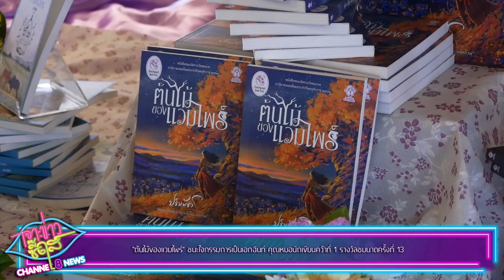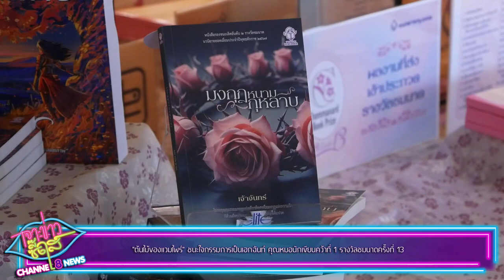ต้นไม้ของแวมไพร์” ชนะใจกรรมการเป็นเอกฉันท์ คุณหมอนักเขียนคว้าที่ 1 รางวัลชมนาดครั้งที่ 13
เป็นวาระสำคัญของปีที่ต้องปักหมุดไว้บนหน้าปฏิทิน เฝ้ารอด้วยใจจดจ่อว่าหนังสือเล่มใดจะคว้าชัย กับงานประกาศผลรางวัล “ชมนาด” (Chommanard Book Prize) รางวัลหนังสืออันทรงเกียรติสำหรับนักเขียนสตรี ธนาคารกรุงเทพ จำกัด (มหาชน) และบริษัท สำนักพิมพ์ประพันธ์สาส์น จำกัด ร่วมกันดำเนินการมาอย่างต่อเนื่องเป็นปีที่ 13 สนับสนุนนักเขียนสตรีให้ก้าวสู่การเป็นนักเขียนระดับสากล รวมทั้งช่วยทำการตลาดด้านลิขสิทธิ์ไปสู่ภาษานานาอารยประเทศทั่วโลก ส่งต่อคุณค่าความงามของวรรณกรรมไปสู่บทละครภาพยนตร์ โดยปีนี้ คุณชาติศิริ โสภณพนิช กรรมการผู้จัดการใหญ่ ธนาคารกรุงเทพ จำกัด (มหาชน) มาเป็นประธานมอบรางวัล

4 Ku-band @ 54 MHz
24 Ku-band @ 27 MHz

Downlink Information:
NAT TV 1 and 2
Transponder: 22
Frequency: 12090
Symbol Rate: 20000
FEC: 3/4

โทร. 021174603